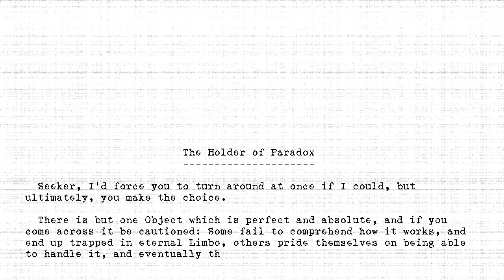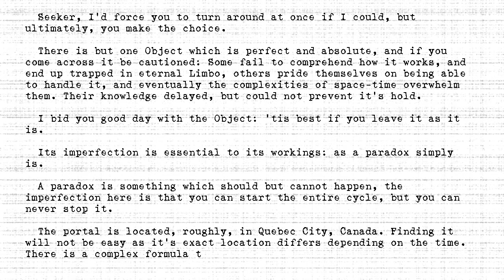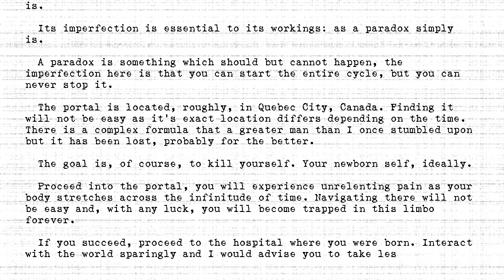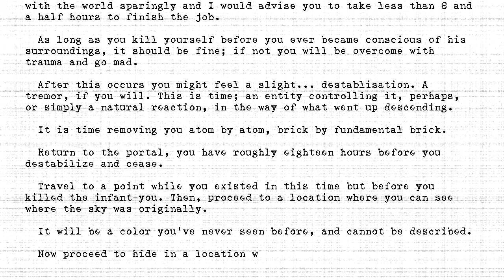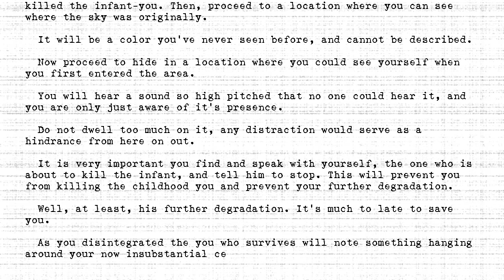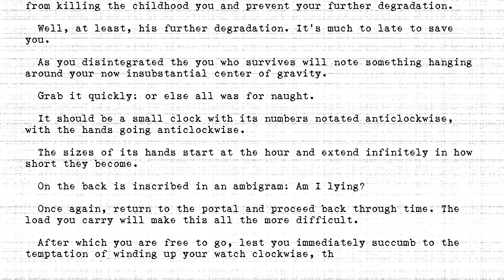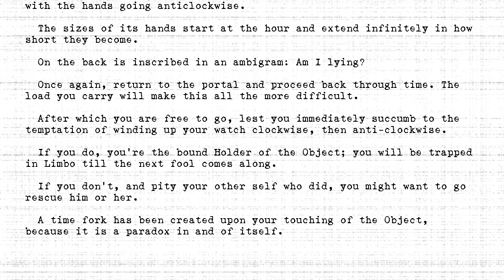The Holders - #424 - Holder of Paradox